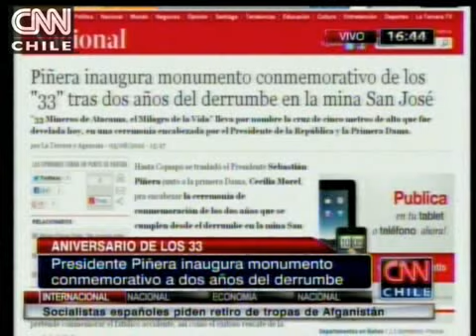Inauguran monumento conmemorativo a dos años del derrumbe en mina San José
El memorial recuerda a los 33 mineros que estuvieron atrapados durante 70 días a 700 metros bajo tierra.